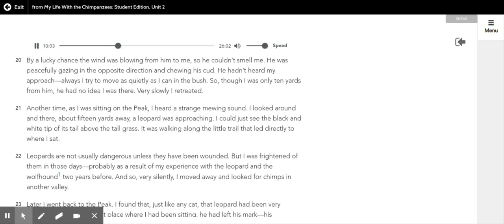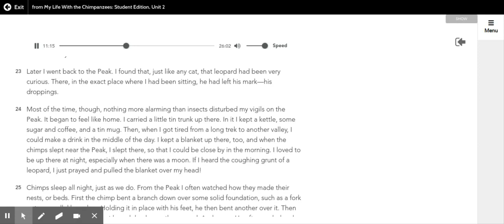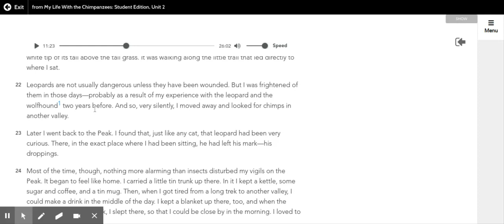My Life With the Chimpanzees (18-24)